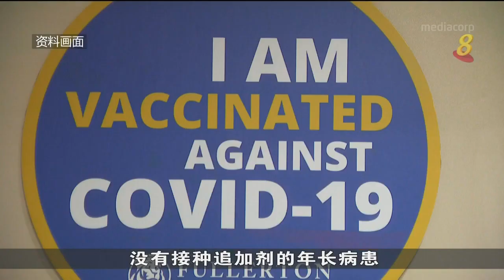乐龄综合服务中心数目 2025年前增至220家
卫生部将在健康SG计划下，在2025年前，把乐龄综合服务中心的数目增加近一倍到220家。